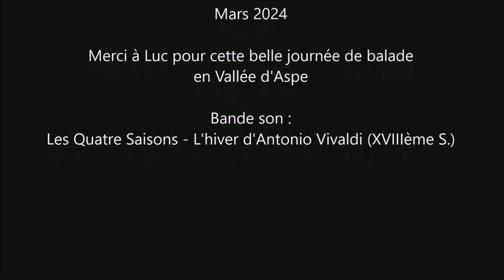2024 03 06 Plateau de Sanchèse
Au cœur de la Vallée d'Aspe, le Cirque de Lescun est un espace privilégié enchâssé entre le Pic de Labigouère, le Pic d'Anie, le Pic d'Ansabère et la Table des Trois Rois.

En toutes saisons, le Plateau de Sanchèse, bordé par les Orgues de Camplong, est un délice pour les randonneurs.

En hiver, c'est l'occasion de jolies balades en raquettes dans un environnement immaculé.

Bonne balade à toutes et tous.